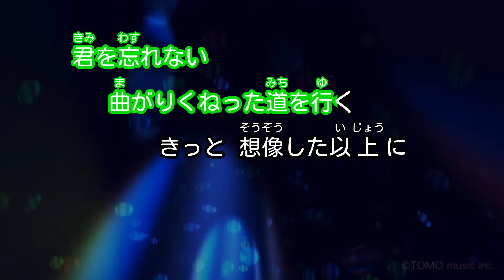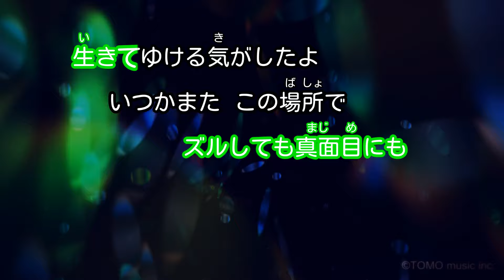×(修正版あり)【カラオケ】チェリー / スピッツ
作詞・作曲：草野正宗 / 編曲：笹路正徳、スピッツ
1996年4月10日リリース
「FM802」春のキャンペーンソング